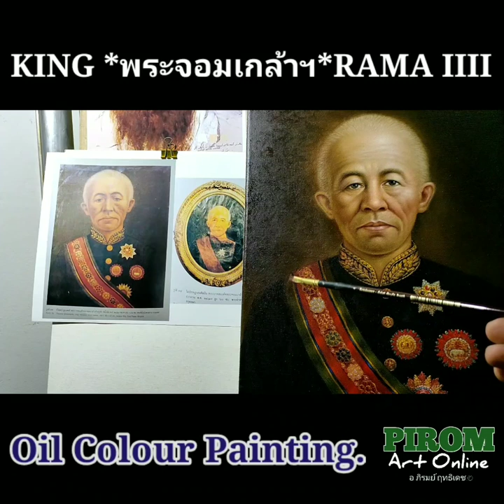Re-Oil Painting สอนเขียนภาพให้เป็นมืออาชีพ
PIROM ArtOnline
อ.ภิรมย์ สอนออนไลน์ศิลปะการเขียนภาพทฺกเทคนิคสี
หลากหลายรูปแบบ.
สอนด้วยคลิปวิดีโออย่างละเอียด
ทฺกขั้นตอน เรียนง่ายสำหรับทฺกท่าน
ที่ชอบศิลปะการเขียนภาพ..
จากไม่รู้หรือพอรู้ให้เป็นมือโปรในเร็ววัน
*อ.ภิรมย์.เน้นคฺณภาพการสอนและผลงานกว่า40ปี...
ลงทะเบียนเข้าเรียนกันได้เลยครับ
Page FB.*PIROM ArtOnline*
Pirom Rittidetch
ภิรมย์ ฤทธิเดช